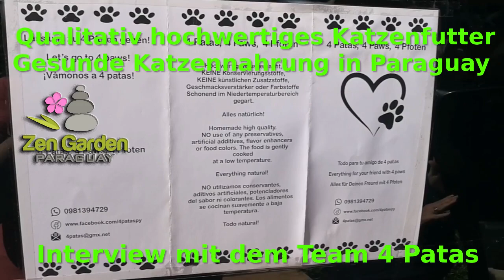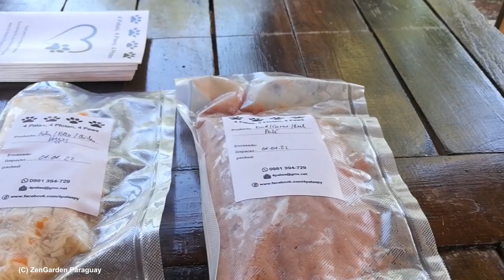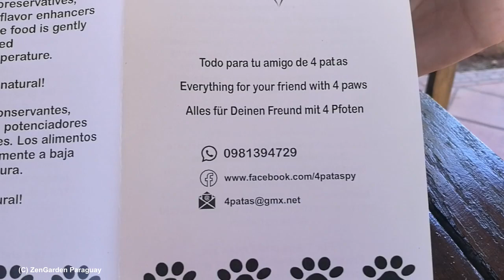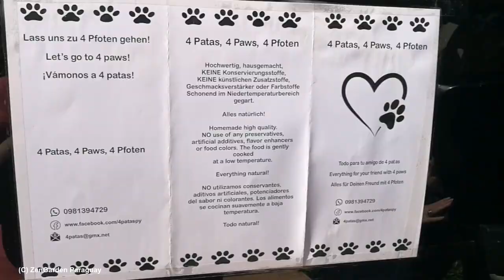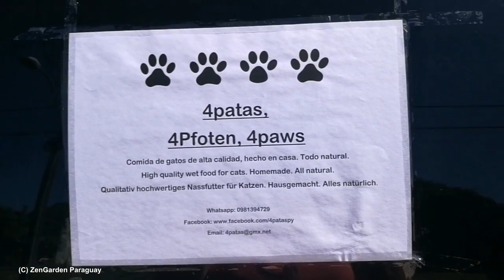4patas - hochwertiges Katzenfutter in Paraguay - Interview zu guten Nassfutter für Katzen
4patas - hochwertiges Katzenfutter in Paraguay - Interview zu guten Nassfutter für Katzen

Info

Seit kurzen gibt es auch hier hochwertiges Katzenfutter zu kaufen. Das war bisher Mangelware.

Wir haben heute die Hersteller dieses guten Nassfutter zum ZenGarden Paraguay eingeladen, kombiniert mit unserer neuen Lieferung und interviewt. Unsere eigenen Katzen sind dankbare Abnehmer dieses Futters und es bekommt ihnen sehr gut.

Es gibt auch Tipps zur Ernährungsumstellung und einen Ausblick auf künftige Produkte.

Links